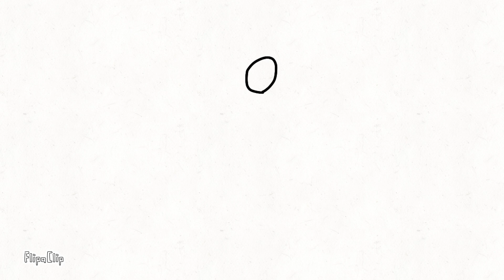Bouncing ball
Some random animation lol